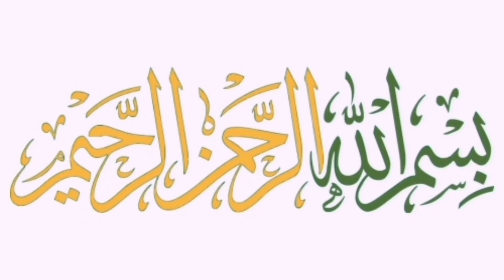Travelling From Riyadh Saudi Arabia to Pakistan ||Pakistan Ja Rahe Hain Brofamily| Going to Pakistan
Aoa, my youtube family welcome back to another vlog

Travelling From Riyadh Saudi Arabia to Pakistan Pakistan Ja Rahe Hain Bro and sis in law | New Jeddah Airport | Going to Pakistan & Travel Rules 🇸🇦 🇵🇰

my youtube family, today

Don't use my videos and pictures without my permission even thumbnails.  Thanks